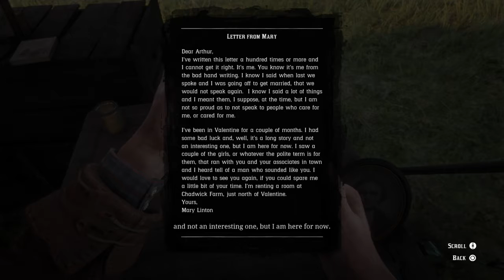Red Dead Redemption 2 Mission #17 We Loved Once and True 2